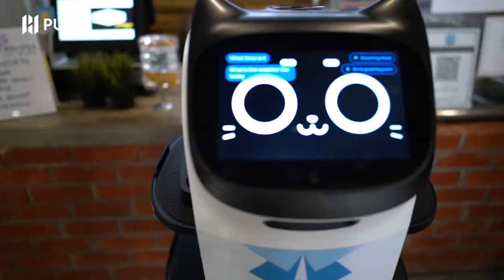BellaBot Restaurant Malaysia MIC Robotics Pudu Dubai UAE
Such a cozy place with the cutest and helpful BellaBot.You deserve to serve by it !
We MIC Robotics is Pudu Distributor based in Dubai, UAE
Click the video and tell me how you like it.